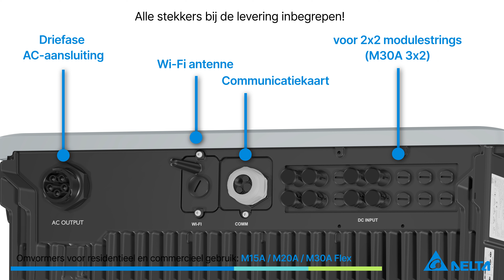Delta omvormers for zonne-energie M15A M20A M30A Productoverzicht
Delta's M15A, M20A en M30A Flex zijn lichtgewicht, stille en efficiënte driefasige zonne-omvormers voor residentiële en commerciële PV-systemen. Ze zijn uitgerust met twee MPP trackers (M30A: drie) met een breed bereik aan ingangsspanning. Op elke MPP-tracker kunnen twee modulestrings worden aangesloten.